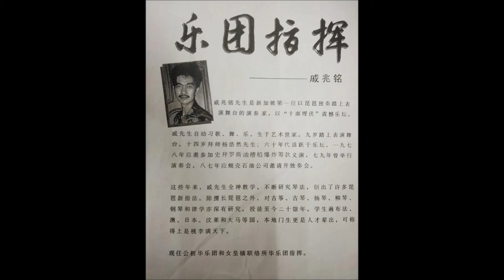戚老师讲解歌曲（会真）的含意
戚老师粵曲卡拉ＯＫ班（星期四）JALAN BESAR CC